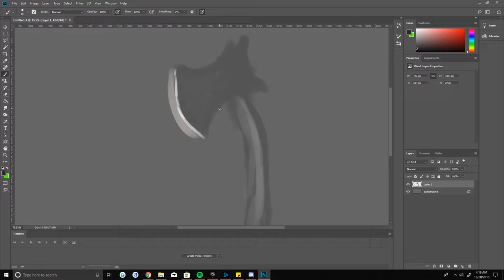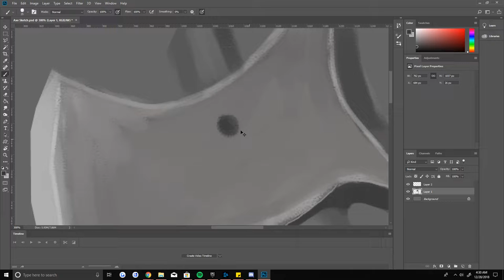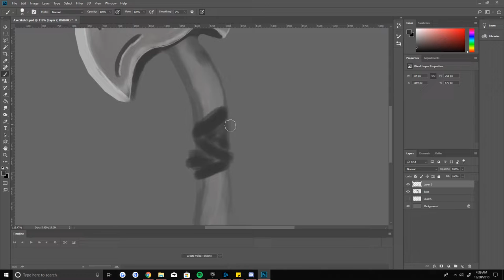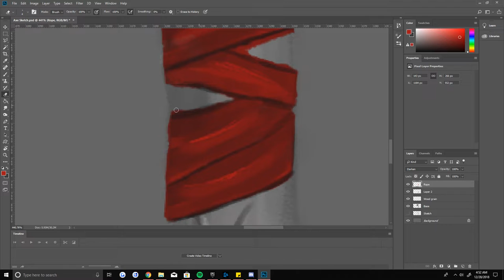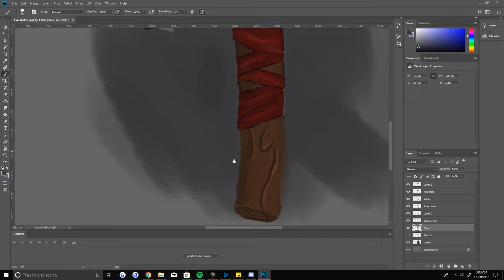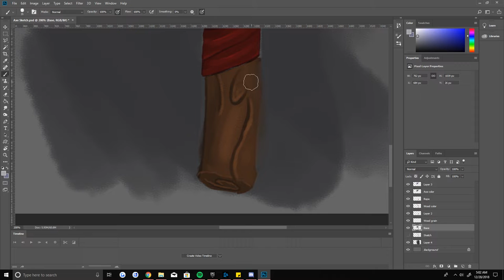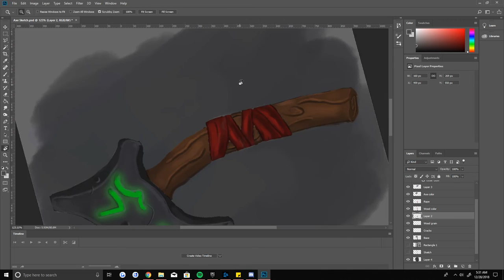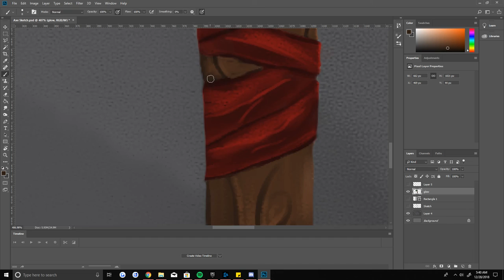Painting A Stylized Axe In Photoshop Cs6 Time Lapse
Hey guys! Welcome back to another time lapse!! First let me claim, I am not claiming to be good or a professional at this. This is something new I am jumping into and plan to do a couple videos over this a week too :) Just some quick speed paints to help practice my texturing for 3D!!

I did this in Photoshop in about 45 minutes! This is my first time doing a painting like this! Hope you enjoy! I promise they will get better with time lol :) This is also a way for me to improve in concepting as I would like to be able to concept my own 3D stuff rather than concept in 3D.

Audio Credit